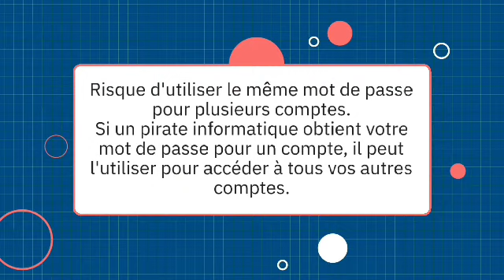La Puissance du Mot de Passe : Garantir Votre Sécurité en Ligne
Dans cette vidéo, nous vous présentons l'art subtil de choisir des mots de passe aussi sécurisés que votre grand-mère qui garde sa recette secrète de tarte aux pommes. Préparez-vous à être étonné par la puissance d'un mot de passe qui n'a rien à voir avec votre date de naissance ou le nom de votre animal de compagnie préféré. Avec une touche d'ironie, nous démystifions les mythes entourant les mots de passe et vous donnons les outils nécessaires pour créer des mots de passe dignes de Fort Knox. Parce que soyons réalistes, personne ne veut que leur compte soit aussi sécurisé qu'une cabane en bois dans une forêt de hackers. Préparez-vous à rire, à apprendre et à protéger votre identité numérique avec style !"@cyber221